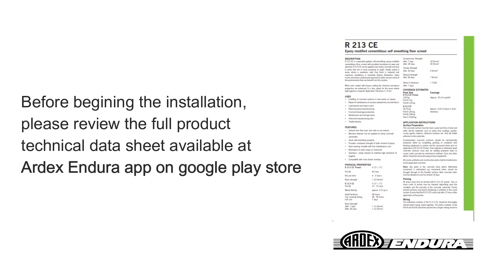R 213 CE | Epoxy modified cementitious self smoothing floor screed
R 213 CE is a specialist applied, self-smoothing, epoxy modified
cementitious floor screed with excellent resistance to wear and
abrasion. R 213 CE can be applied over damp concrete and also
in areas that are in close proximity to water. Ideally suited in
areas where a seamless, joint free finish is required and
maximum cleanliness is essential.